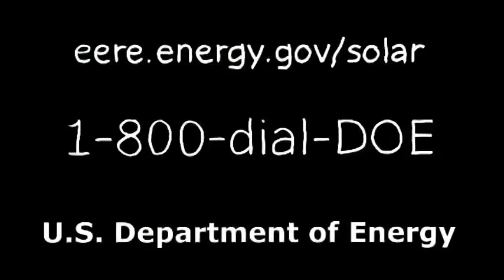Photovoltaics (Solar Power) television PSA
Television PSA about the benefits of photovoltaics (solar power) starring Matt Schutte, Holland Schutte and Molly Lecompte.  Photovoltaics are the fastest growing energy technology which do not emit greenhouse gases that cause rapid climate change.  Produced through the Youth Ecology Program.